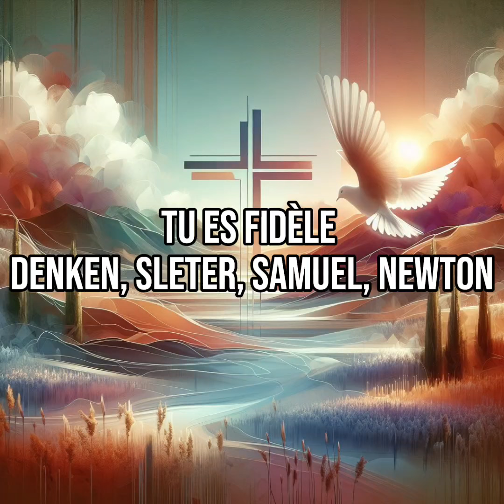Tu es fidèle - Denken, Sleter, Samuel, Newton